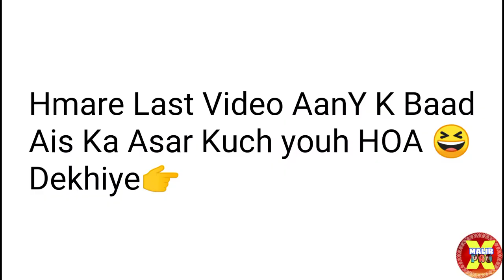Karachi In Trouble - Pakistan | Karachi Latest | Malir Prox